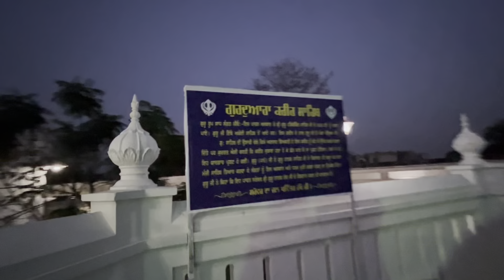ਇੱਥੇ ਆ ਕੇ ਸਾਨੂੰ ਘਾਟਾ ਪਿਆ#gurudwara￼ Nankiana Sahib bassifamily punjabivlog newvlog #2023